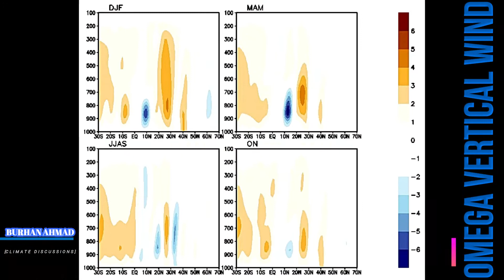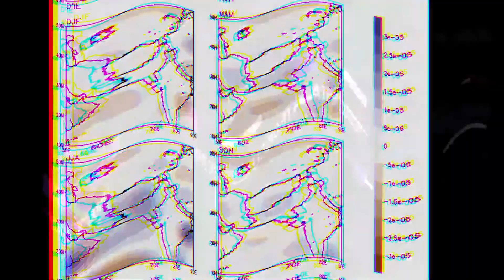Regional Climate of South Asia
NCEP/NCAR reanalysis seasonal description of historical climate (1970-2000) over south asia